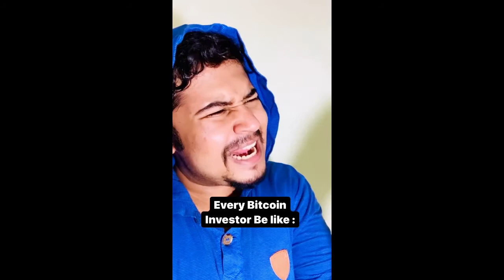Instagram, Whatsapp Ban funny video | Primary School Funny Video | School meme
This is a short video compilation of funny clips. techie_turned_memer tiktokvideos​
All Credit for this video goes to Mohammad Zama, You can follow him on this instagram